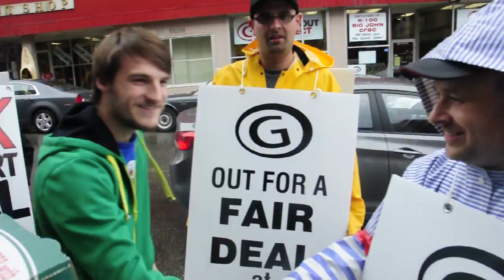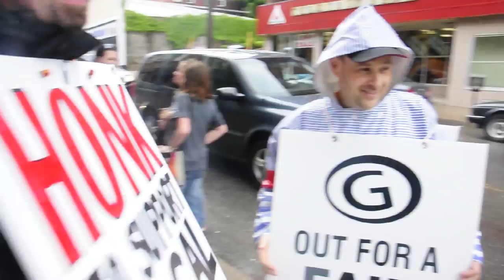ABL Brings Pizza to MBS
ABL Birngs Pizza to MBS